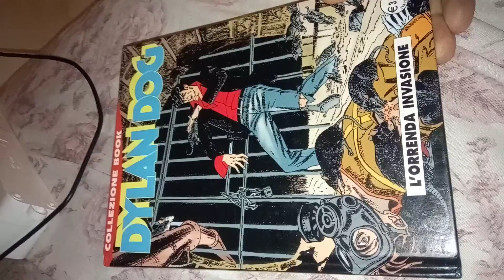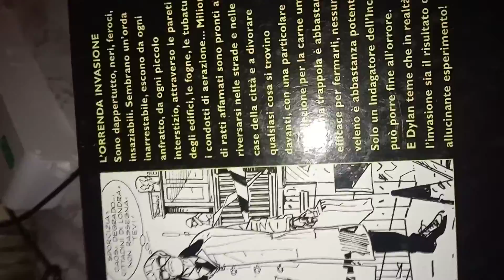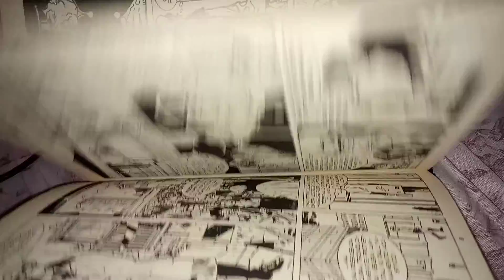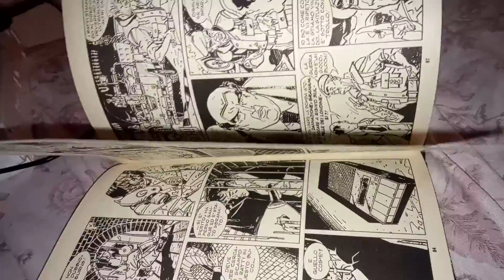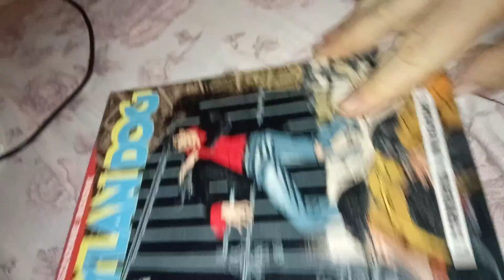Dylan Dog n.105. L'orrenda invasione. sfogliato per voi